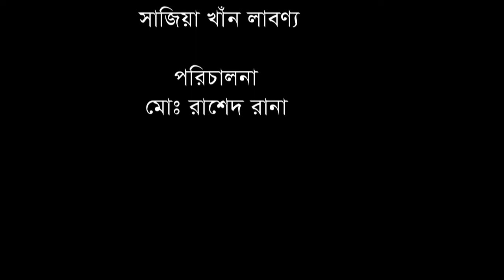নারী স্বেচ্ছাসেবীদের সংগঠনের উদ্যোগে শীত বস্ত্র বিতরন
চাটখিলের নারী স্বেচ্ছাসেবীদের সংগঠন চাটখিল সেবা ক্লাবের উাদ্যোগে শীত বস্ত্র বিতরণ করা হয়েছে।
সকলের সহযোগিতায় অসহায় মানুষের পাশে থাকতে চায় সংগঠনটি।

আমাদের ভিডিওটি ভালো লাগলে অবশ্যই শেয়ার করবেন- ধন্যবাদ